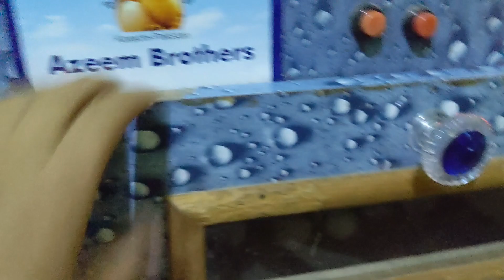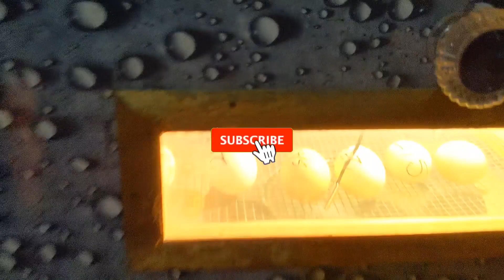Egg incubator me rkh dye🐔🐔🐔🙂🙂